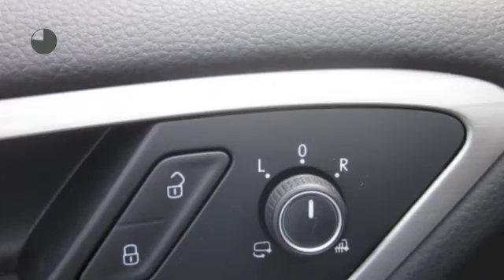Volkswagen Golf 1.6 TDI 110 pk BlueMotion Trekhaak, Navigatie